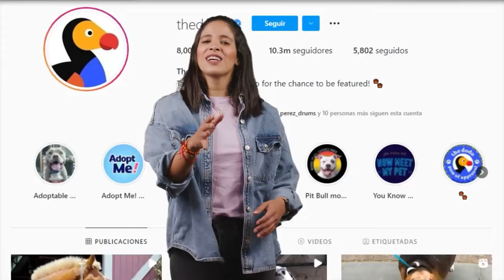The Dodo : Laika recomienda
¿Aburrido de lo mismo de siempre en Instagram? Eso es que no has visto The Dodo, una cuenta dedicada a nuestros hermosos animales. Sácale provecho a tu Instagram y haz de tu mascota todo un influencer.

Aquí encuentras todo para tu mascota, ingresa a ó descarga la app